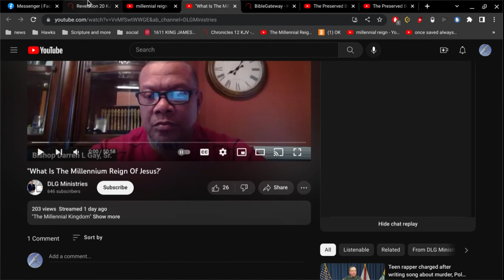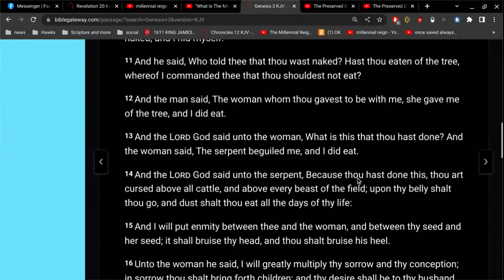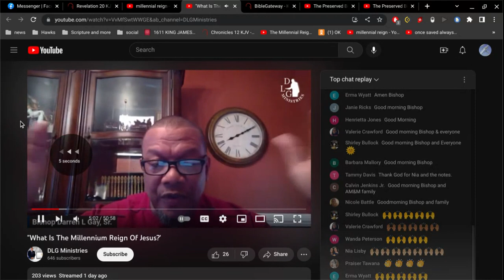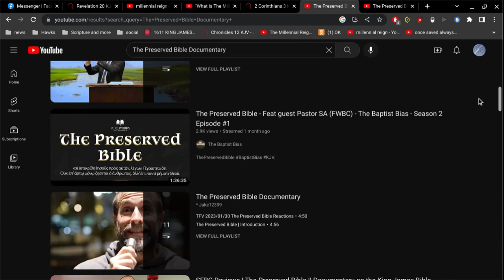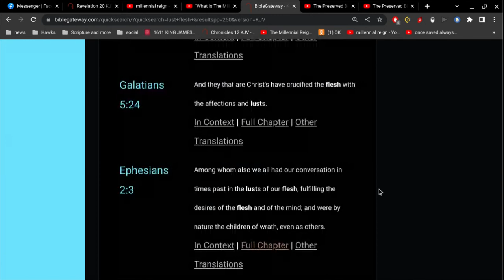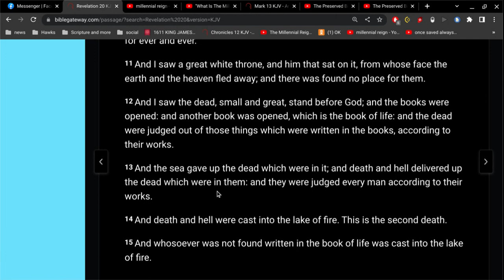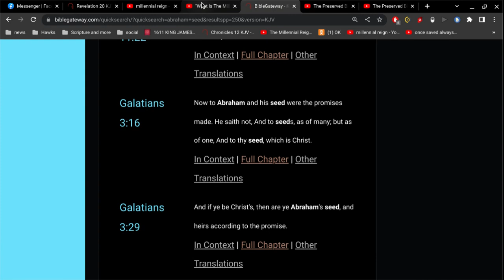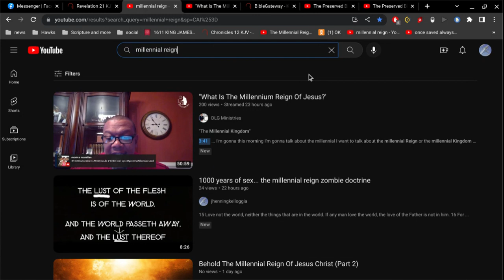there is NO Millennium Reign, either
no millennial reign of anybody
no millennium reign of anybody